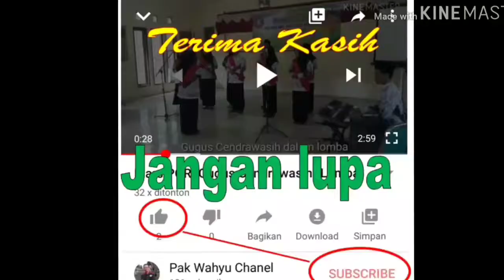LAGU Mars PGRI - IGTKI Pamotan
Penampilan IGTKI Pamotan dalam lomba Paduan Suara dalam rangka memperingati HUT PGRI ke-74 di Pamotan